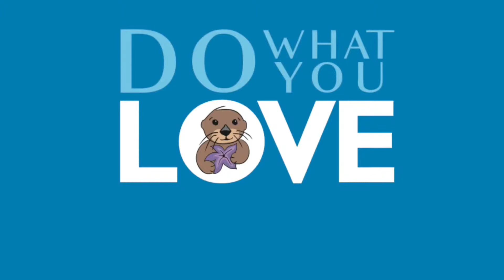Traits of A Good Swim School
What are some of the things that you will notice about a good swim school?

Continuing Education.  Twice a year Little Otter hosts an “All Hands Seminar” to continue education for their swim instructors. Topics include emerging market trends, reinforcing water safety, and how to improve teaching skills in swim class. The entire Otter staff gathers together for a day of learning and fun.

Here are a few more things a good swim school should offer:

1. Run well-organized classes with consistent schedules
2. Include skill time, play time, and information time in classes
3. Clear demonstration and explanation what they expect those in the class to do
4. A warm pool
5. Relatively small class sizes – perhaps no more than 6 parent-child pairs or an instructor to child ratio of 4 students
to 1 teacher that allows individual attention
6. A sense that your child will be comfortable taking swimming lessons on his own there when the time comes
7. How children are placed in levels of classes
8. How progress is tracked
9. Qualifications of instructors
10. How much time each child spend waiting for a turn with the instructor
11. A positive attitude toward parents

Little Otter Swim School’s team members are passionate about teaching kids to swim and be safe as they enjoy the water. Learn more about what makes Little Otter different.